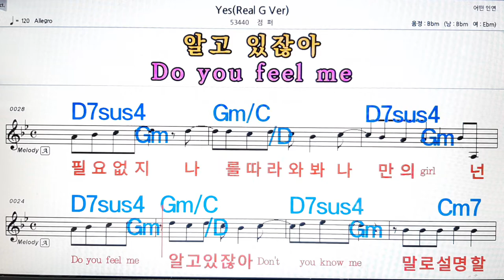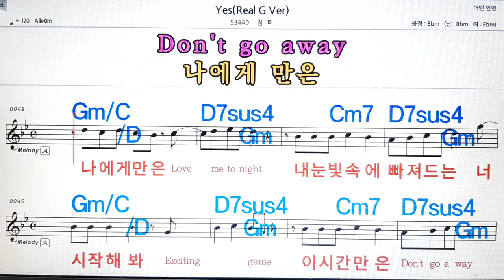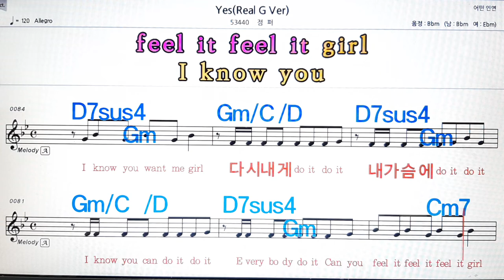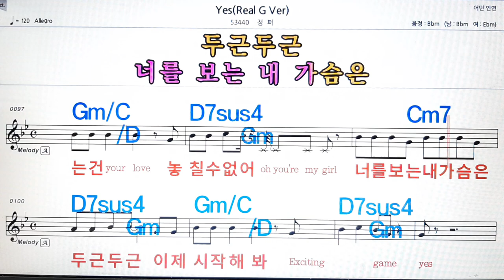Yes /점퍼💋노래방, 악보,반주, 가라오케 ,코드, 가사 .💖Karaoke, Sheet music ,Chord, Lyrics ,MR